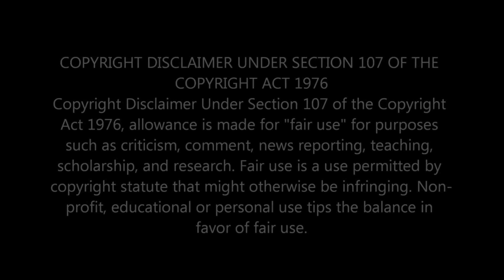FIRST TIME LISTENING TO JOHNNY CASH - A BOY NAMED SUE [FIRST TIME REACTION]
In this video, I'm sharing my first time listening and reacting to JOHNNY CASH's song 'A BOY NAMED SUE'.

                                 Greater Accra,Ghana.